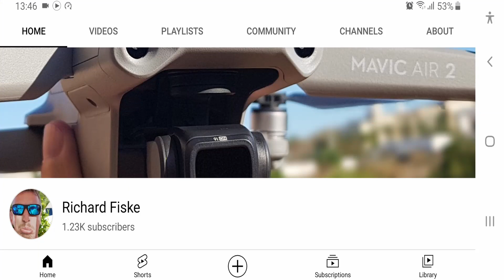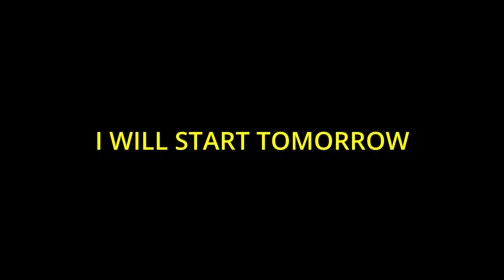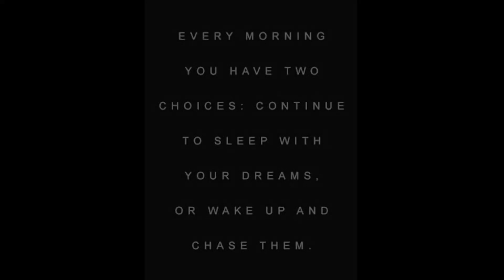How to get your motivation back ?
How do I get my motivation, my passion back for filming and creating YouTube videos. Its been 6 months since losing my mojo, mi motivation, my passion for creating videos, basically since splitting with my ex girlfriend.  But I realised I had to get started, take the first step and get out there and begin filming again...

Hi, Richard Fiske here,

I create drone video tutorials for beginners explaining products and settings to show you how to get the best from your drone as well as general scenic flying videos here in southern Spain.

TubeBuddy is a great tool and has helped me grow my YouTube channel more quickly!

BUY MY EQPT & PERSONAL RECOMMENDATIONS:-

BUY MAVIC AIR 2 AMAZON ACCESSORIES:-
RL SOCO CASE:-

Freewell All Day ND filters MA2:
Freewell Standard Day ND filters MA2:
Freewell Bright Day ND filters MA2:
Freewell VND filter 2-5 & 6-9 stop MA2:
Freewell Anamorphic Lens filter MA2:
Hensych - filters ND4/PL+ND8/PL+ND16/PL+ND32/PL:
PolarPro Vivid Collection ND Filters MA2:
PolarPro VND Filter 2-5 & 6-9 stop MA2:

DJI ND filters
Neewer ND PL filters
Hensych / Sunnylife ND PL filters
PGYTech Osmo Action cage
JOBY action cam tripod

MY PLAYLISTS FOR MORE VIDEOS TO WATCH:-

Ambientalist

THANKS